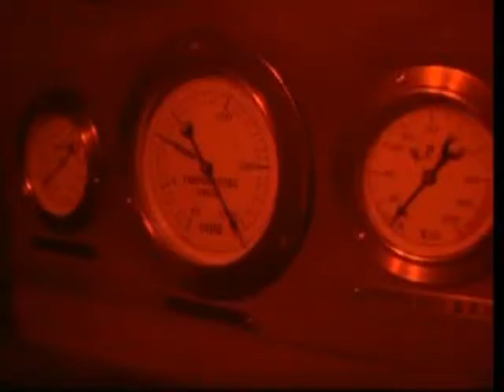Ken Films classic 400' super 8mm digest AT THE EARTH's CORE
this is the classic recreation of the 400 ft. digest edition of ken films AT THE EARTH'S CORE the way it should of bin edited. more caroline munro.